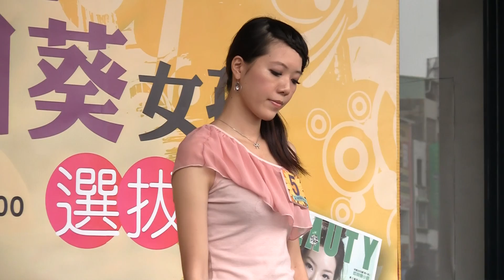2011.03.26 大統百貨和平店 第一屆大統之星 選拔賽 - 5 號